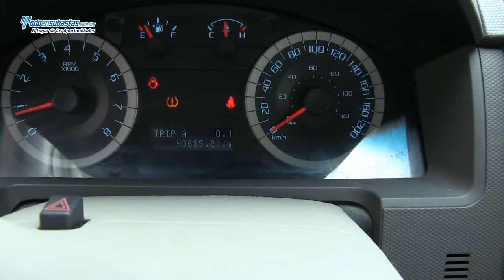Ford / Escape XLS Automática A/A E/E (H2D) Roll Cage / 2012